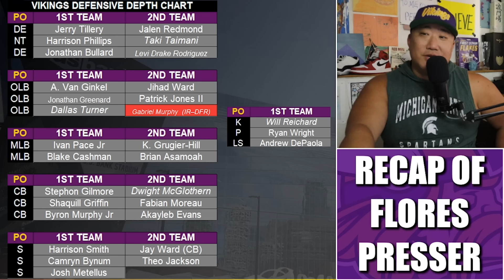Takeaways from Minnesota Vikings Defensive Coordinator Brian Flores' Press Conference